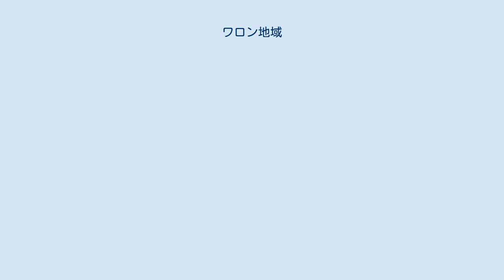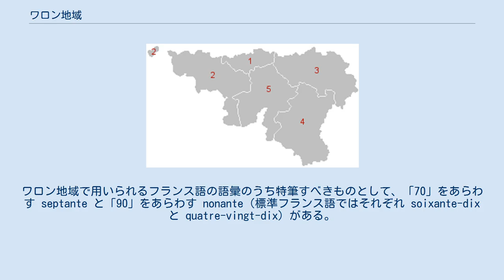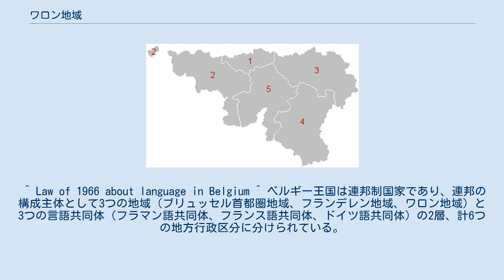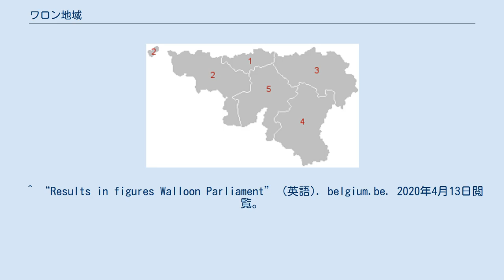ワロン地域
ワロン地域（ワロンちいき）は、ベルギーの連邦構成主体である3つの地域のうち 、国土の南半分を占める地域。
首府はナミュール。
宗教改革の時代、ワロン地域の諸州を通してカルヴァンの綱領がネーデルラントに浸透したが、ワロン地域の若い貴族らは教義を学ぶためにジュネーヴまで赴いた。
 ワロン地域5州 地域内の主要な都市はリエージュ、ナミュール、シャルルロワ、モンス、トゥルネー、アルロン、バストーニュ、ワーヴル、ヴェルヴィエ、ディナン、オイペンなどがある。
ワロン地域内には次に挙げる5州が存在する。
番号は図と対応。
 ブラバン・ワロン州 エノー州 リエージュ州 リュクサンブール州 ナミュール州 公用語はフランス語とドイツ語である。
ほとんどの市町村ではフランス語を採用している。
これは連邦構成主体のひとつであるフランス語共同体の領域とほぼ一致する。
1918年までドイツ領であった東部の9つの市町村ではドイツ語が公用語となされており、ドイツ語共同体を構成しているが、これらの市町村にはフランス語話者の住民の便宜のため言語施設の設置がなされており、官民間の連絡はフランス語でも可能になっている。
また、北部ではオランダ語話者のための言語施設が設置されている市町村も存在する。
 ワロン地域で使用されているフランス語は、フランス国内で標準的に用いられているフランス語とはやや異なり、地域や話者によってしばしば独特の言い回しがみられる。
しかし、公的機関やメディアなどで用いられているものは標準フランス語とほとんど同一である。
ワロン地域で用いられるフランス語の語彙のうち特筆すべきものとして、「70」をあらわす septante と「90」をあらわす nonante（標準フランス語ではそれぞれ soixante-dix と quatre-vingt-dix）がある。
 1990年、ベルギーの言語法により、ワロン地域内で話されているワロン語、シャンパーニュ語、ロレーヌ語、ピカルディ語の各言語がそれぞれ地域言語としての法的地位を獲得した。
このうちワロン語とピカルディ語はフランス語の方言とも見なされ、20世紀初頭まではワロン地域において主要言語の地位にあった。
これらの言語の使用頻度はフランス語による教育の普及により減少していったが、現在はいくつかの学校でワロン語の授業が行われたり、ワロン語のラジオ番組が制作されるなど、地位の復権に向けた動きも随所にみられる。
 地域内におけるドイツ語話者は東部地域に71,000人程度存在する。
ドイツ語圏の自治権をワロン地域内においてさらに向上させようとする運動も顕著であり、現在ドイツ語共同体の首長を務めるカール＝ハインツ・ランベルツ (Karl-Heinz Lambertz) などによって、完全な地方自治権の獲得とワロン地域からの分離を実現する案が主張されている。
 ワロン地域の経済は、対仏大同盟の19世紀初頭にリエージュやシャルルロワをはじめとした地域で石炭や鉄鉱石といった資源を用いた工業を背景として急速に発達し、これによりベルギーは南部のワロン地域を工業地帯としてヨーロッパ大陸で最初に産業革命を成し遂げた国となった。
しかし、20世紀の前半にはベルギーの工業の中心は北部地域のフランデレン地域に移行し、ベルギー南部のワロン地域の重工業は次第に衰退していった。
 現在のワロン地域の経済状態は地域によってばらつきがあるが、シャルルロワやリエージュなどでは製鉄業の衰退に伴う影響を受け続けており、高い失業率が課題となっている。
これに対し、ムーズ川の南に位置するアルデンヌ地方には多くの観光資源や温泉が存在し観光収入が得られるため、比較的良好な経済状態を維持している。
 ベルギーが1993年4月23日から連邦制に移行したことに伴い、ワロン地域政府が設立された。
 地域政府は、領域内の経済、雇用、農業、環境などに関する政策を担当している。
 議会の定数は75人で、5年ごとに改選が行われる。
 ワロン地域議会の2019年から2024年までの政党別構成は以下の通り。
 2020年現在、地域政府の首相は社会党所属で、元連邦政府首相のエリオ・ディルポ。
 ワロン (Wallonne, Wallonia) という地域名の語源については諸説存在するが、ガリア語の vellaunos（勇敢な）という語に由来するという説が有力である。
また、ゲルマン語系の諸地名において Gal あるいは Wal は「外国の」を意味する語であり、これとの関連も...